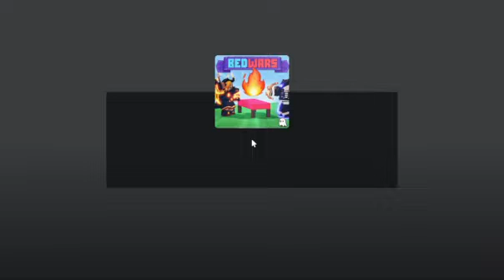No vullume elektra gameplay